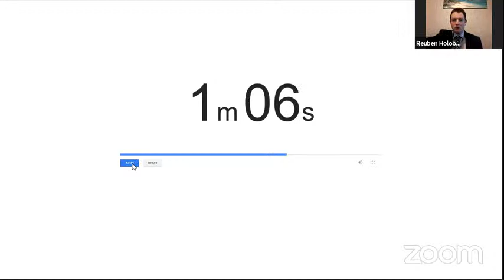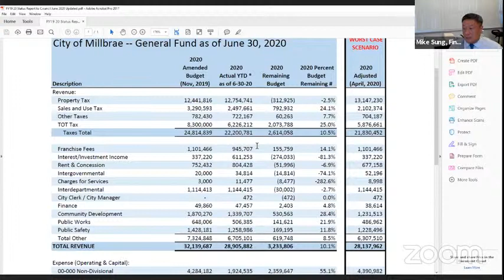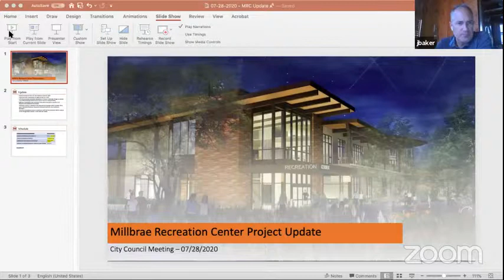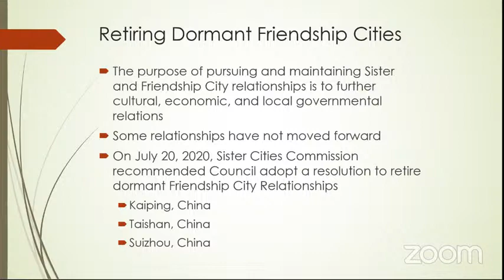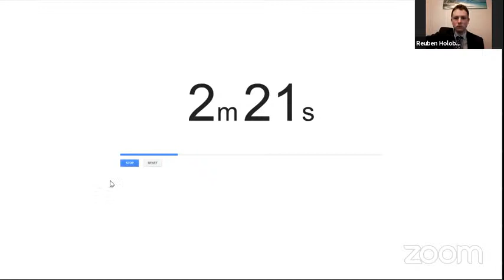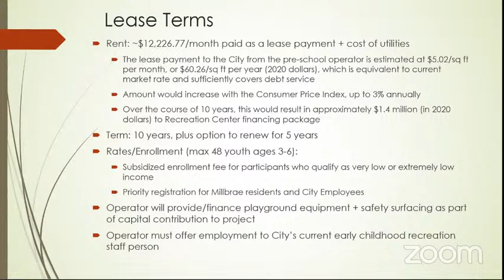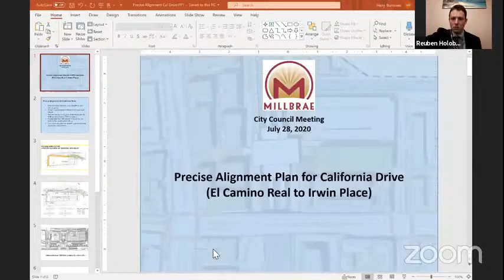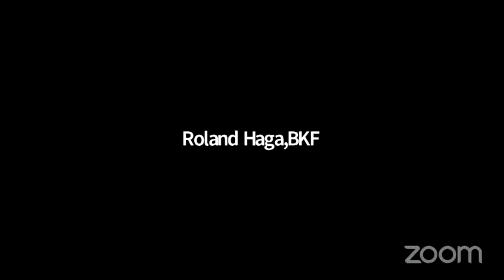City Council Meeting - July 28, 2020